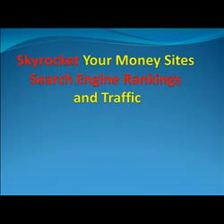Secret Web Assets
Secret Web Assets is a new SEO program from Andy Fletcher and Colin Klinkert.

Colin will leave no stone unturned as he lays bare the exact nine steps he uses to rank his sites in a google. Not only does he give you the steps, but he actually does this for sites that he uses. He will show you the exact sites he uses.

Secret Web Assets is a product that every marketer needs. Take a look at my Secret Web Assets Review